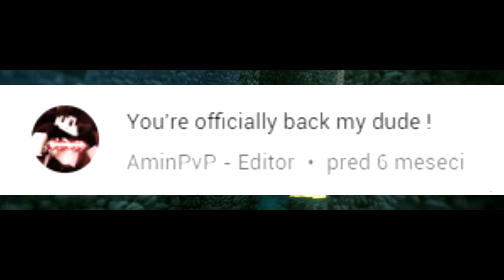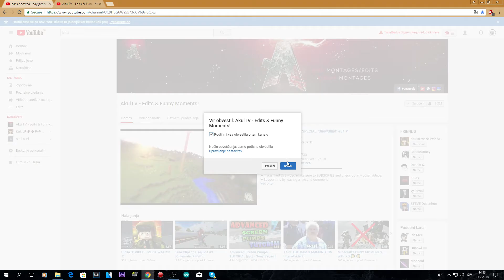I AM BACK! - On my own - Minecraft PvP Montage #38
What's up everyone! I'm finally back from my almost 2 year long break from youtube. I'm not going to explain anything right now but you can expect a video of me talking about everything that happened and discussing the future of this channel.
I have 2 weeks of exams left and when they end you can expect to see  a lot of high quality and entertaining videos being uploaded!
Channel will change quite a little bit but I'm sure it will be in a good way. New types of content will come out but old one is not going anywhere ;)
Incoming videos to be expected:
-my explanation video and discussion about future of akultv
-funny moments montage of me and 2 more friends playing GTA, Heroes and Generals and dying Light. Video will be meme friendly if you know what i mean ;))

I do realize I probably lost like 2/3 of my viewers and my views per video are expected to be low but I really am hyped for my comeback. I really missed youtube. I believe this channel can get great again! :D

I want to thank to everyone who is still here after so long time of me not providing you anything. I'm sorry for that but life happens.
However you can expect this channel to not leave you again! :D

I hope you enjoyed my new minecraft pvp montage where i highlight my editing over pvping in first 2 clips and later on prioritize pvping. I mix pvp with cinematic to make it more enjoyable to watch and to better highlight beginning and the end!
Pvp clips I used in this video were recorded by me, some in 2018 and some of them in 2016. Minecraft pvp is very fun and what a better way there is to show it then with a pvp montage ha? :D
I hope you like this style of minecraft editing :)

Credits:
TroyBoi - On My Own (feat. Nefera)

IF CREATOR OF THIS COOL MUSIC HAVE ANY PROBLEMS OF ME USING THIS MUSIC IN THIS VIDEO, CONTACT ME WITH CHANNEL MESSAGE AND I WILL REMOVE THE MUSIC IN LESS THEN 1 WEEK! Thanks for attention! :)
Chat rules:
-No hate
-No asking for staff on my server
Stay Awesome and have Good Day!! :*
- akulTV